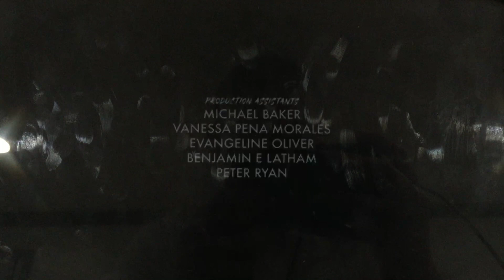Travieso Productions/3 Arts Entertainment/Dakota Pictures/Netflix (2020)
Taken from “George Lopez: We’ll Do It for Half” from Netflix (2020)